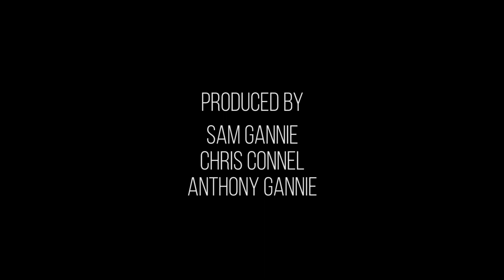A Message To James (Short film)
A powerful message from a Father to his Son. Sadness,  Anger, forgiveness? The first in a series of 'A Message to..' films with poignant themes.